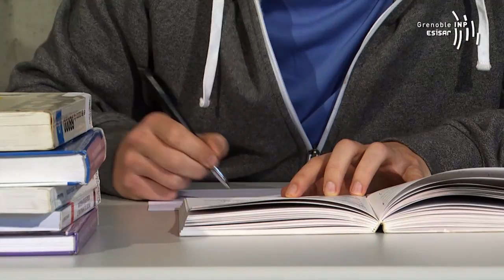Bastien, élève ingénieur, présente son parcours à Grenoble INP - Esisar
[English Subtitles]
Bastien, élève-ingénieur à l'Esisar, présente son parcours au sein de l'école et explique son projet professionnel de création d'entreprise, guidé par sa passion pour l'informatique, l'électronique et les nouvelles technologies.

Meet Bastien, a student in computer science and It netwoks at Grenoble Institute of Technology's Esisar.